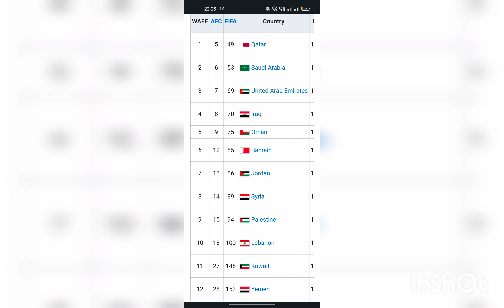WAFF invites to AIFF for WAFF CUP